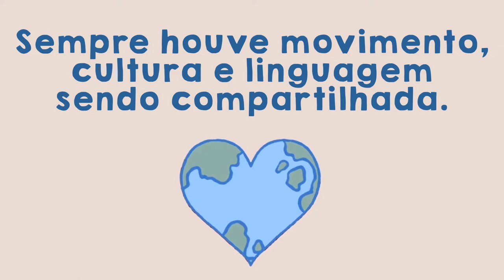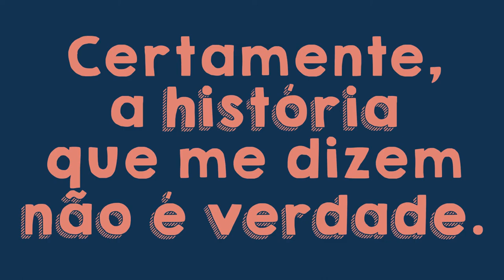Hari Kondabolu: por que histórias dos migrantes importam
O comediante indiano-americano Hari Kondabolu conta por que as histórias dos migrantes são importantes e como todos nós temos um papel no confronto com a xenofobia.